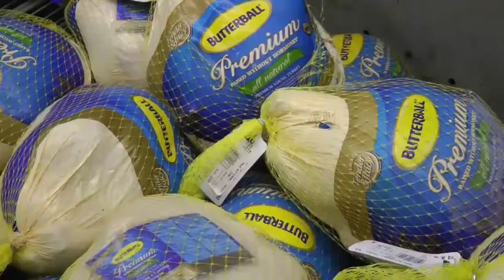Ministerio de Salud ejerce controles sobre productos refrigerados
En Panamá, el Ministerio de Salud establece controles a productos refrigerados importados para evitar intoxicaciones en la población, por otra parte, reitera la prohibición de venta de juegos pirotécnicos a menores de edad.